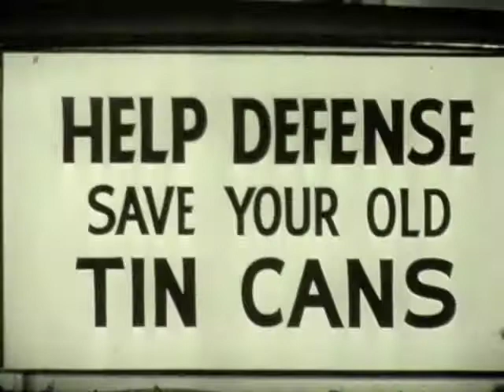THORNHILL, Claude - "America, I Love You"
excerpt from original 1942 Soundie. Claude Thornhill & his Band. Vocal Quartette: Lillian Lane, Martha Wayne, Buddy Stewart, Dick Harding.